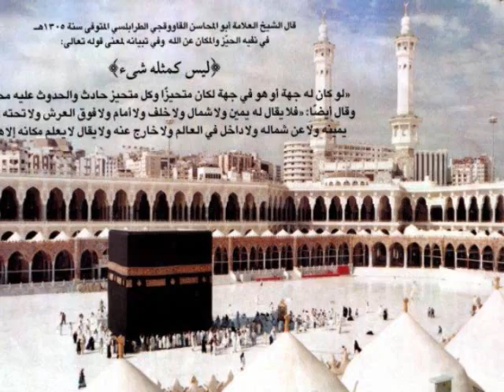مديح الله عظم قدر جاه محمد Jahi Muhammad Madih Nasheed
الله عظم قدر جاه محمد
Allahu ^Adhama Qadra Jahi Muhammadin
Nasheed Madeeh